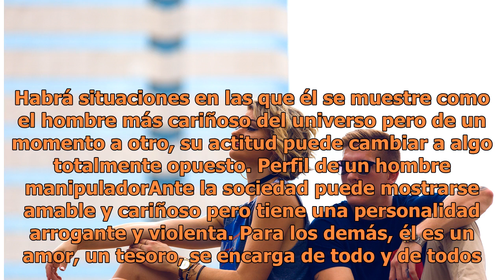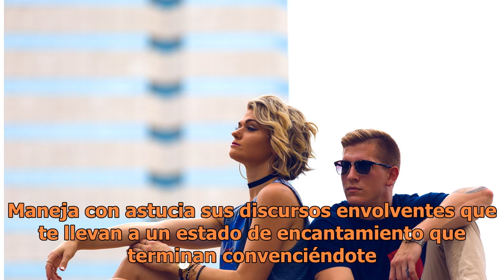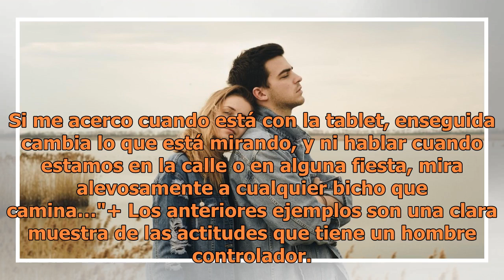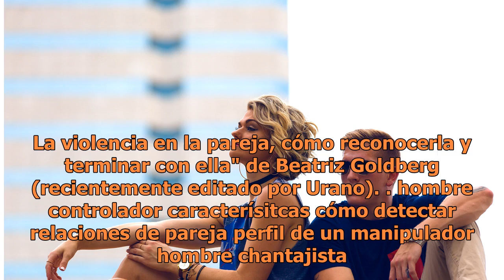El perfil de un hombre manipulador, evita caer en sus redes